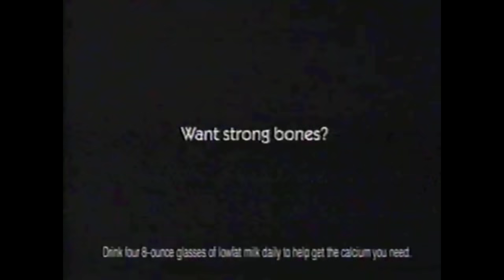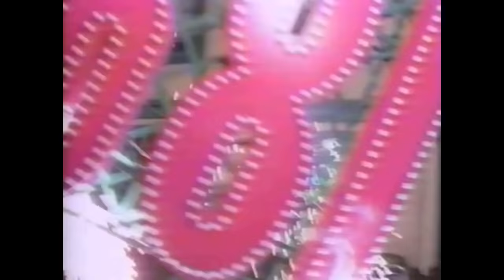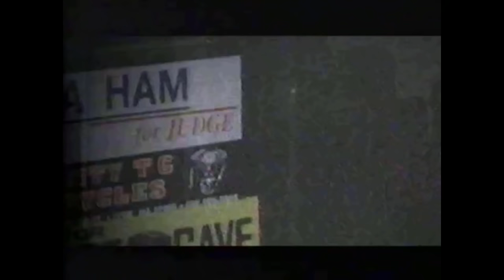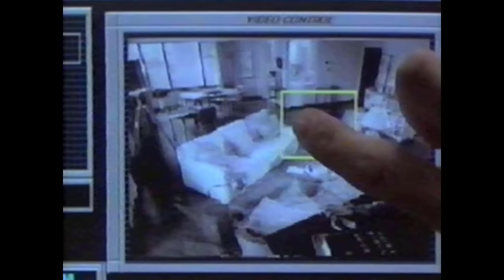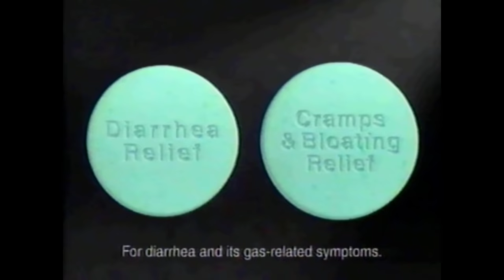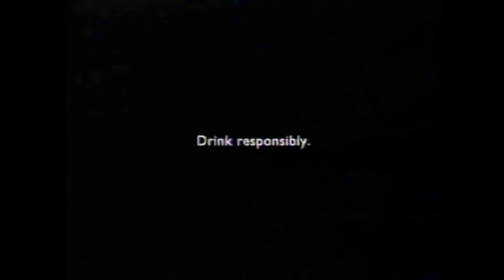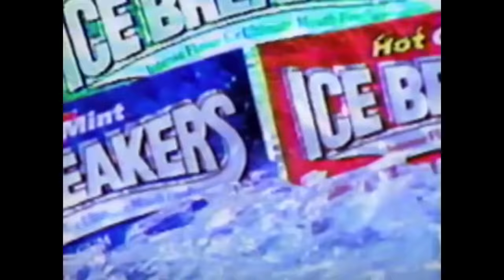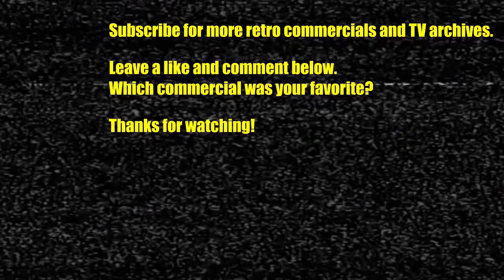Half Hour of 2000 TV Commercials - 2000s Commercial Compilation #36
A collection of 2000 television commercials aired in Cleveland, OH during WWF wrestling on WUAB channel 43 and on USA Network. Contains:
1 Got Milk?
2 Starcraft 64 - Nintendo 64
3 Levi's 569 jeans
4 M&M's
5 Nintendo Gameboy Color
6 Push Pop
7 Youth smoking prevention PSA
8 X-Men TV spot - Hugh Jackman, Patrick Stewart
9 Skittles
10 Kirby 64 - Nintendo N64
11 Wendy's
12 1-800-collect with Arsenio Hall
13 Final Destination TV spot
14 Cartoon Network promo
15 Pizza Hut Ultimate Cheese Pizza
16 1-800-CALL-ATT with Marlon Wayans
17 Pitch Black TV spot
18 WWF Live in Cleveland, Ohio
19 Pillsbury Toaster Scrambles
20 Sunny Delight
21 Gatorade with Michael Jordan
22 Hellmann's Mayonaise
23 Coyote Ugly TV spot
24 Circuit City
25 WWF SmackDown! promo
26 Cedar Point - Millenium Force
27 Priceline with William Shatner
28 X-Men TV spot
29 Apples grocery store (partial)
30 Ford Windstar
31 Cleveland Indians tickets featuring Jim Thome
32 WalMart
33 The Whole Nine Yards TV spot
34 Sauder furniture
35 Reindeer Games TV spot - Ben Affleck, Charlize Theron
36 Olay daily facials
37 Nair roll on wax
38 Truth anti-smoking PSA
39 Beef: It's whats for dinner with Sam Elliott
40 Icebreakers gum
41 Milwaukee's Best beer
42 Sliver promo - Sharon Stone, William Baldwin
43 Kikkoman Teriyaki
44 They Nest promo - USA TV movie
45 The Huntress promo
46 GNC with Mike Alstott
47 Nutty Professor 2: The Klumps TV spot - Eddie Murphy
48 Youth smoking prevention PSA
49 The War Next Door promo
50 Manhattan, AZ promo
51 USA Movie bumper
52 Schlotzsky's Deli
54 Imodium Advance
55 USA Movie bumper
56 Moores RV
57 The Great Room furniture
58 Messages from the Dead : The John Edwards Story promo
59 WWF Sunday Night Heat promo
60 Twin Lakes manufactured homes
61 Jimmy and Doug's FarmClub.com
62 The War Next Door promo
63 Manhattan, AZ promo
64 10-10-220 with Dennis Miller
65 QVC
66 Rogaine
67 Cover Me promo
68 Ford F-series F150
69 Kahlua
70 Head & Shoulders
71 AT&T pay per view
72 Frosted Flakes
73 Budget
74 Red Lobster
75 A&C Cellular/Verizon Wireless
76 Bittersweet promo - Angie Everhart
77 Rice Krispies
78 Kellog's Cereal Disney cruise vacation
79 Beef: It's whats for dinner with Sam Elliott
80 Ice Breakers gum
81 The Huntress promo
82 Manhattan, AZ promo
83 Suzin L Chocolatier
84 US Open 2000
85 Sci-Fi channel
86 Cover Me promo
87 USA Tuesday promo
88 Gattaca promo - Jude Law, Uma Thurman